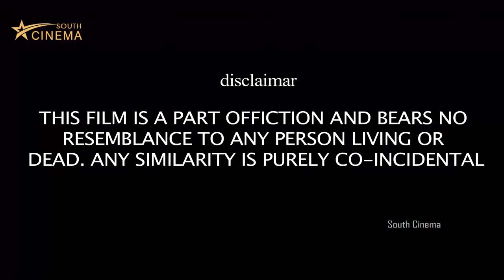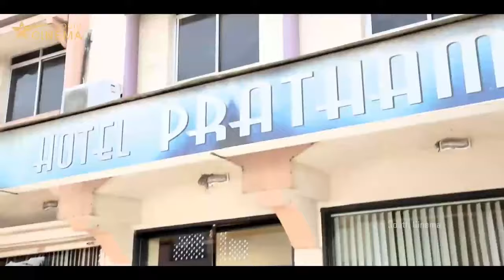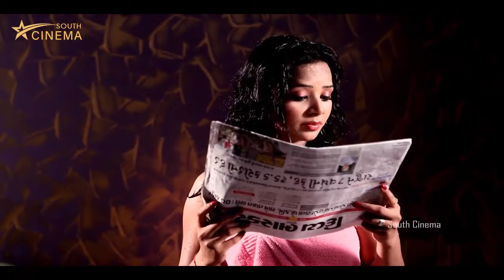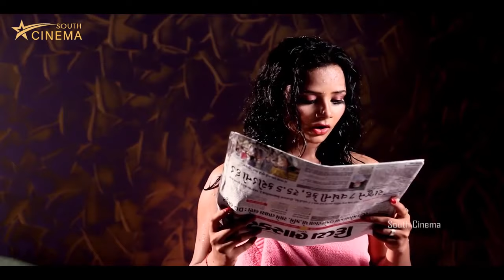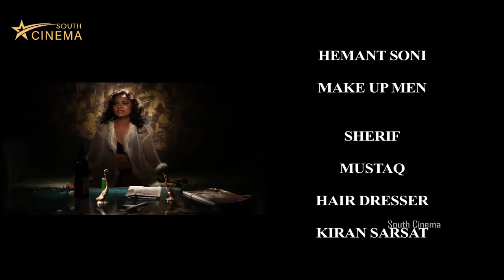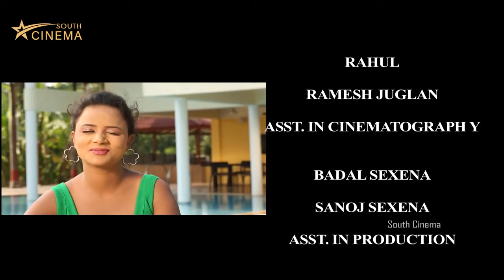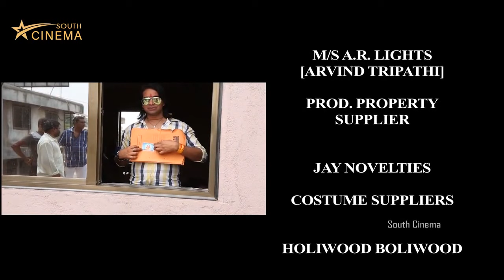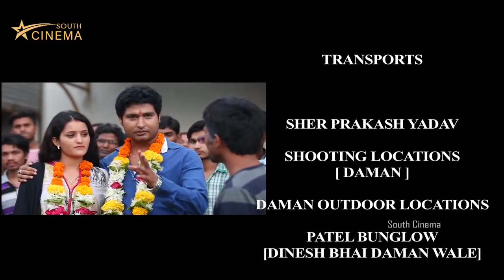South Movie | South Exploit Hindi Dubbed Full Movie HD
Watch : South Movie | South Exploit Hindi Dubbed Full Movie HD

 || ANTI-PIRACY WARNING || *COPYRIGHT PROTECTED* This Audio Visual content is licensed to South Cinema and is protected by Copyright laws and Intellectual Property rights. Also any amount of unauthorized/unlicensed copying, distribution, modification of our licensed content may result in taken down of the infringing content